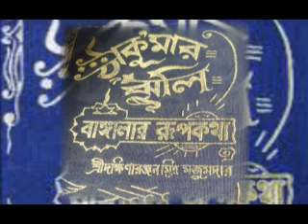Thakumar jhuli: "Sukhu ar Dukhu" by Shaalpiyaal